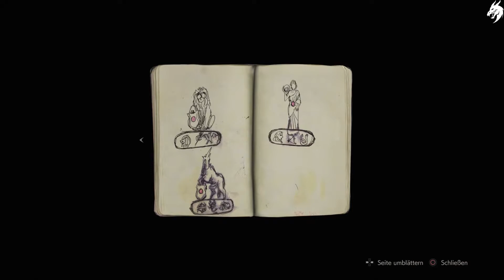Resident Evil 2 ☣ Remake Uncut ►Part 1◄ Claire A Gameplay (Deutsch) [ohne Kommentar]